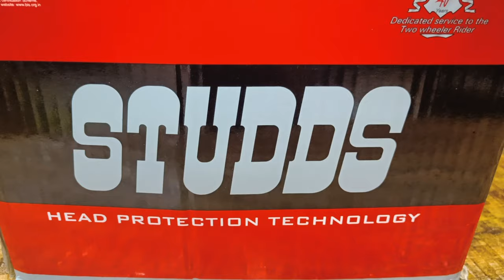Studds Drifter D3 Rampage Review | In Hindi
all right my YouTube family to kaise acche ho to aaj ke is video mein main aapko doctor ke kuchh features batane wala hun jo kafi logon Ko nahin pata hoga is video mein Bane rahana hai tabhi aapko pata chal sakega kya different hua hai.